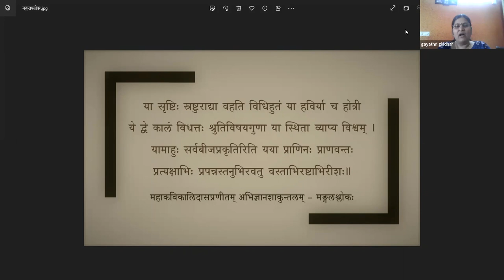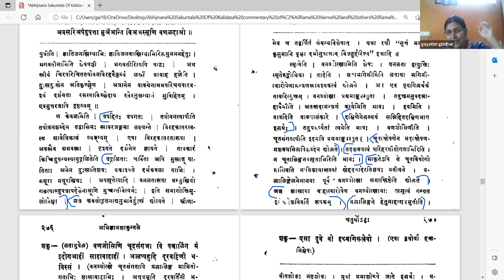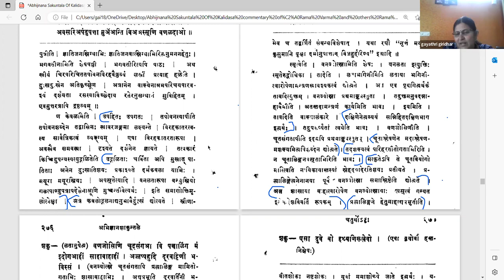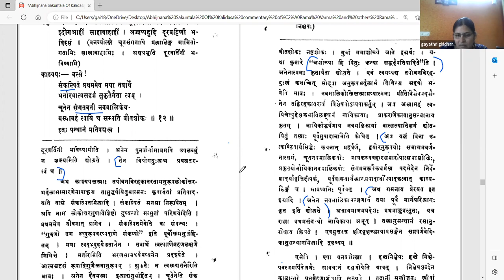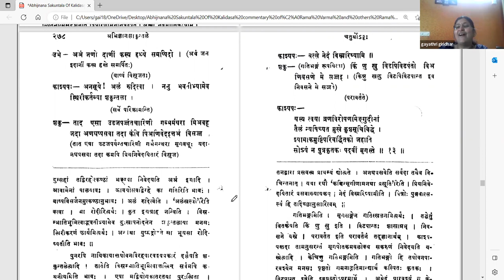अभिज्ञानशाकुन्तलम् - अङ्कः ४ - वर्गः ६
Act 04

पाठः ०६ - आश्रमस्थपशुवृक्षादीनां शकुन्तालायाः प्रत्यभ्यनुज्ञा, काश्यपकर्तृकः धर्मोपदेशः आशीर्वचनं च